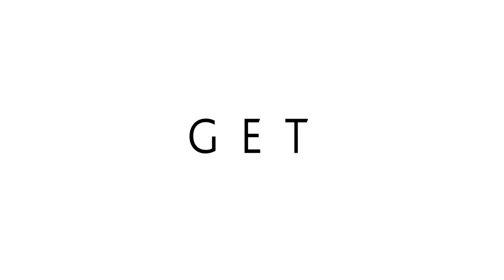Making a (personal) statement - hints and tips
Ever wondered what universities are looking for in a personal statement? Polly Hickling, Course Leader for Media Technology, offers some essential tips on what to include, what she wants to see, and how to put it all together.

Interested in studying?